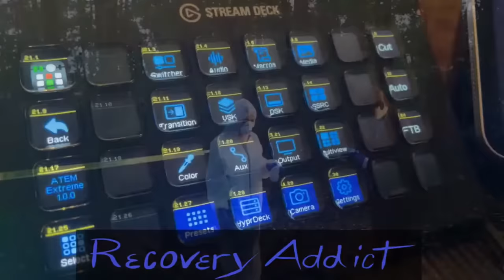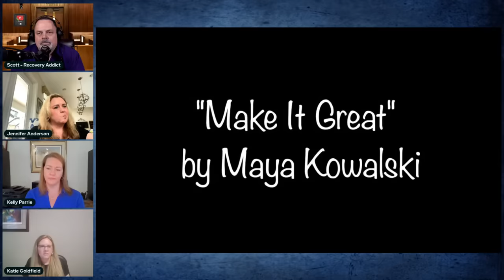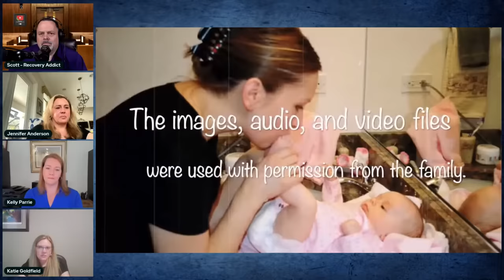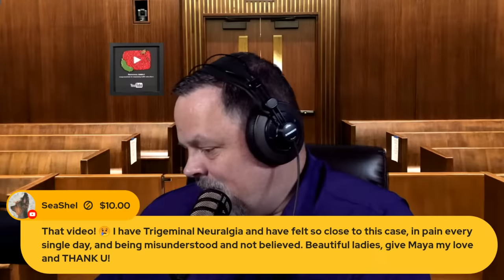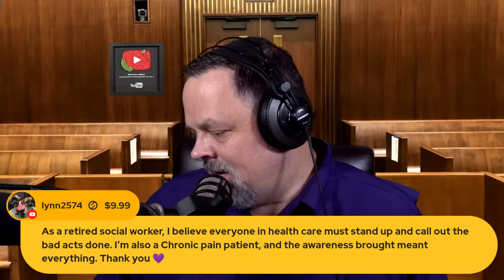Take Care of Maya - LIVE - Behind the Scenes Interview with Attorney Jennifer Anderson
Jennifer Anderson, wife of Greg Anderson joins us along with Kelly Parrie and Katie Goldfield to give us a behind the scenes look into the trial. We'll have new pictures, audio recordings, and even a special song written by Maya!